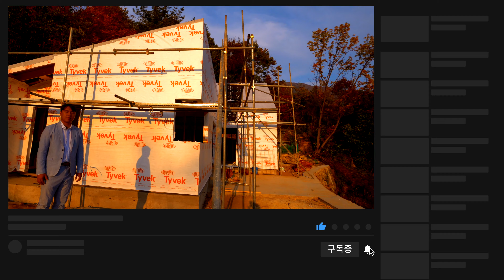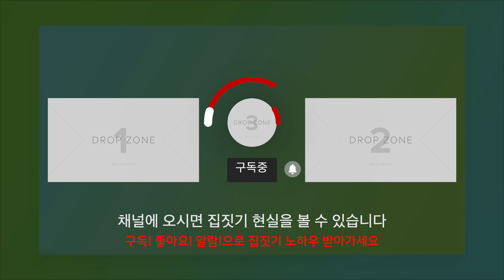50평같은 30평 전원주택의 설계의 진실 - 스위스 알프스 전망 주택 내부편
전원주택과 단독주택, 전원 카페, 상가를 설계하는 건축가 손창완입니다.
오늘은 제가 설계하고 시공 중인 내부가 넓어 보이는 목조주택(경량목구조)인
전원주택 시공 현장을 찾았습니다.

목조주택의 내부 구조와
50평 같아보이는 30평 전원주택 내부 구조의 비결
실용적이고 예쁜 설계의 비법을 공개합니다.